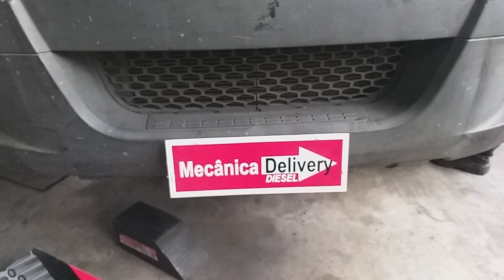BUCHAS DA SUSPENSÃO IVECO 35S14 PIVÔ TERMINAL / ATENDENDO INSCRITOS NO NOSSO CANAL NO YOUTUBE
MECÂNICA DELIVERY DIESEL